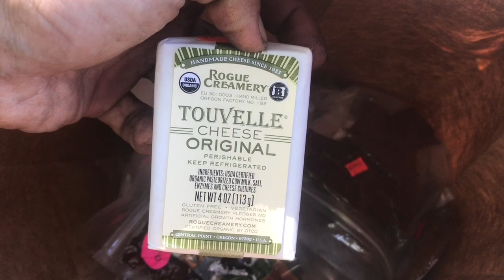Breaking my “Freegan Fast”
The “Freegan Diet” is an anarchy SHTF solution to save the world by weening ourselves from the artificial economic $hitstem and solely relying on our own ecosystem by foraging, growing amd bartering all of our food.  I just broke my 2.5 almost 3 week “Freegan Fast” because it felt hyocritical to keep my food-fast up when i just bought a portable solar panel yesterday to keep this phone charged and i also just prepaid for another month of it's service.  i will be returning to this diet indefinitely at some point in the near future.  It is the best way i have found yet to foster appreciation for the food i consume and Life in general.